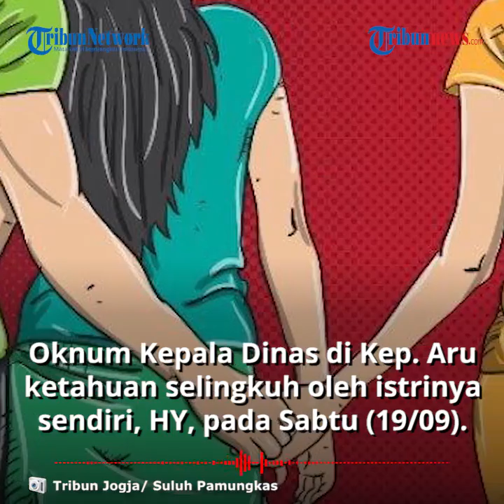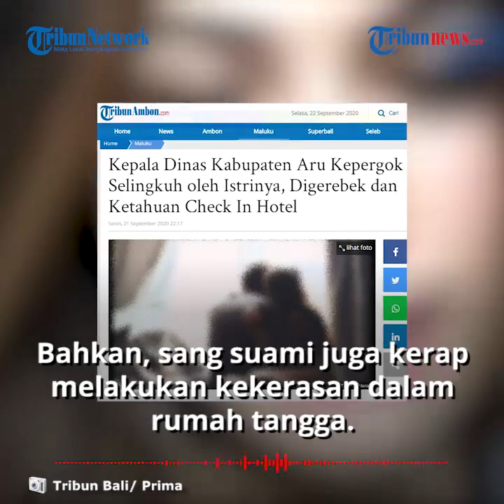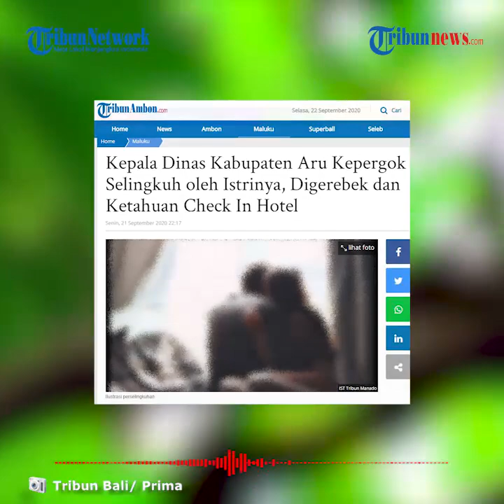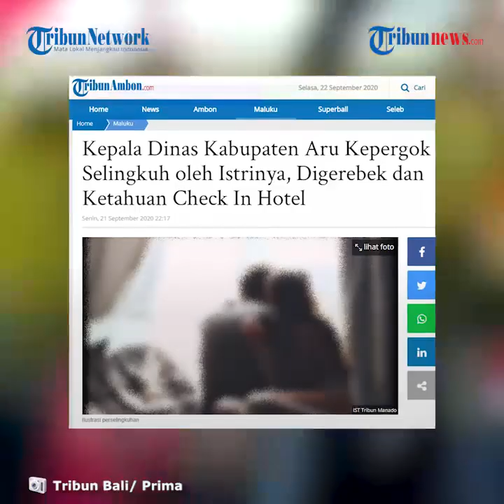Ketahuan Berkali-kali Selingkuh, Kepala Dinas di Aru, Ambon Digrebek oleh Istri yang Sakit Kanker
TRIBUN-VIDEO.COM - Oknum Kepala Dinas di Kabupaten Kepulauan Aru ketahuan selingkuh oleh istrinya sendiri, HY, pada Sabtu (19/09/2020).

Penggerbekan pun dilakukan di salah satu hotel di Kota Ambon

Istrinya mengaku mengikuti suaminya sejak dari bandara hingga makan di salah satu rumah makan dan akhirnya terlihat check in di salah satu hotel bersama perempuan berinisial AH.

HY yang juga seorang Aparatur Sipil Negara (ASN) di salah satu Dinas di Provinsi Maluku ini menceritakan kronologis penggerebekan tersebut kepada TribunAmbon.com, Senin (21/09/2020).

"Kami mengikutinya hingga hotel dan kata manajer hotel tidak bisa berikan nomor kamar, jadi saya lapor ke Polres Ambon tapi kami disuruh lagi ke Polsek Sirimau, lalu saya bawa polisi ke hotel itu, tapi karena sudah direkayasa ya kami tidak temukan perempuan tersebut disana padahal terlihat jelas keduanya naik secara bergiliran ke hotel  di kawasan Belakang Soya itu, " Jelas HY.

Dikutip dari Tribunambon, HY mengaku kerap diselingkuhi suaminya tersebut meski telah dikaruniai dua anak.

Bahkan, sang suami juga kerap melakukan kekerasan dalam rumah tangga.

"Kami menikah tahun 2000, masih tinggal di Ternate, sudah punya dua anak, awalnya dia baik tapi kerap ke klub malam dan minum minuman keras, saya bahkan sering dipukuli kalau saya tegur di awal menikah padahal sedang hamil,’’ kata HY.

Akibat depresi dengan sikap suaminya, HY semakin kaget Ketika dia divonis kanker payudara pada tahun 2011.

Suaminya sempat meminta maaf dan berjanji tidak mengulangi perbuatannya.

Namun, sayangnya sikap itu hanya sementara.

Pukulan dan hardikan kembali diterima HY dengan alasan suaminya stres memiliki istri yang sakit.

‘’Saya tidak sanggup lagi karena sedang sakit dipukuli terus menerus, saya minta  cerai. Namun dia menolak bercerai karena saat itu tahun 2011 menjabat sebagai pejabat dinas di Maluku Utara," terangnya.

Masih dalam proses penyembuhan melawan kanker payudara yang dideritanya, sekitar April 2012 HY Kembali menemukan langsung perselingkuhan suaminya bersama perempuan lain di salah satu hotel di Jakarta.

Di tahun 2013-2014, kerap kali HY menemukan suaminya di tempat hiburan malam bahkan menjalin hubungan dengan seorang perempuan penghibur dan mengaku sebagai istri keduanya.

Masih ditahun 2014, HY mengatakan suaminya berselingkuh dengan seorang mahasiswa sekolah perawat di Ternate yang tinggal tepat di depan rumah mereka di Ternate.

Sang suami bahkan pernah mengeluarkan kata talak di depan paman dan tante HY.

Oknum Kepala Dinas juga sempat tak memberi nafkah HY.

‘’25 Maret dia datang ke Ambon, ke rumah kontrakan kami dan mengamuk memecahkan kaca jendela, dia melakukannya di depan anak perempuan kami yang sudah mahasiswi, saya takut dan memanggil polisi, dia balik mengancam polisi karena itu adalah urusan pribadi katanya,‘’ kata HY.

Pada 28 Juli 2020, Habiba menerima informasi beserta bukti serta pengakuan dari putri kandung AH yang berinisial V, bahwa terjadi  pernikahan siri antara AH dan Umar di kamar president suite Hotel Swissbel  di Ambon.

Tanpa persetujuan dirinya sebagai istri sah.

HY juga mengatakan pada 1 September 2020, suaminya bisa mengajukan gugatan cerai pada pengadilan agama tanpa prosedur jelas sebagai ASN.

‘’Surat permohonan cerai itu tidak disampaikan pihak Badan Kepegawaian Daerah (BKD) Aru kepada saya, informasinya tidak melalui BKD tapi langsung ditandatangani Bupati, tanpa prosedur sesuai PP 45 itu, ‘’ ungkap HY.

Sementara Bupati Johan Gonga dan oknum Kepala Dinas yang bersangkutan telah dikonfirmasi, namun tidak menjawab hingga berita ini ditayangkan. (Tribun-video.com/ Rena Laila)

Artikel ini telah tayang di Tribunambon.com dengan judul Kepala Dinas Kabupaten Aru Kepergok Selingkuh oleh Istrinya, Digerebek dan Ketahuan Check In Hotel,